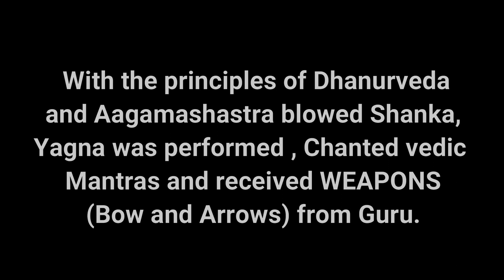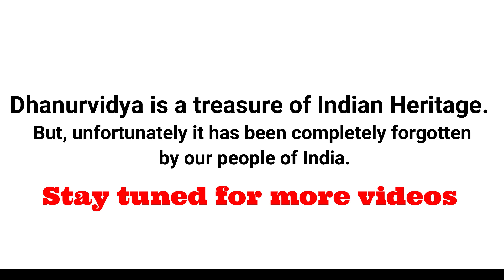Dhanurvidya Yagna ,Received WEAPONS(Bow and Arrows) from Guru | Vijaya's Archery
Dhanurvidya is the standard work on Vedic Archery
science being lost in the world, some of the Sanskrit
text found on Dhanurvidya like from Vasishtha Dhanurveda,
Sadasiva Dhanurveda, Mahabharata, Ramayanam, Agni Purana,
Niti Prakasika, Ausanas Dhanurveda, Yajur Veda, Rig Veda,
Visnudharmottara Purana and Trayambaka Dhanurveda
based on this Sanskrit text we are teaching ancient methods of
Indian Traditional Archery.

With the principles of Dhanurveda
 and Aagamashastra blew Shanka,
Yagna was performed, Chanted Vedic
Mantras and received WEAPONS
(Bow and Arrows) from Guru.

I started exploring knowledge of ancient Vedic text Dhanuveda (Archery).

Vardi Uday Kumar(Vijaya's Archery Founder)